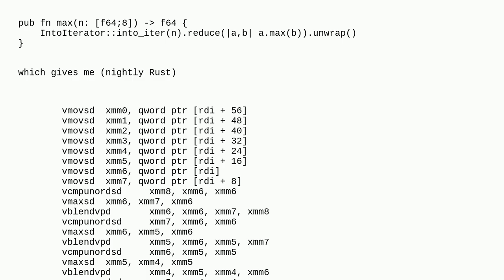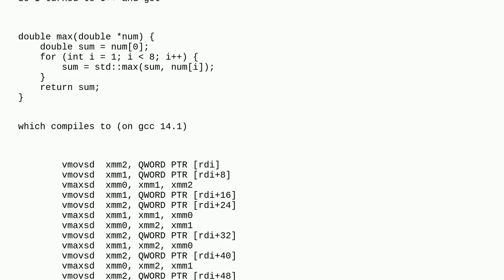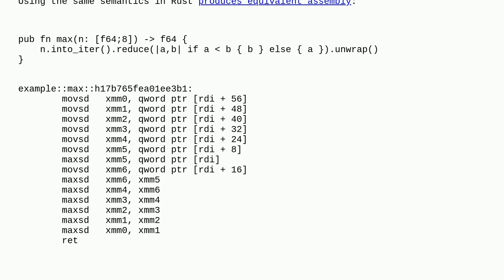How to get efficient floating point maximum in Rust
A special thanks goes out to the community

  rust x86 performance